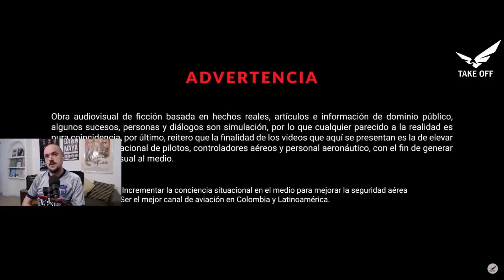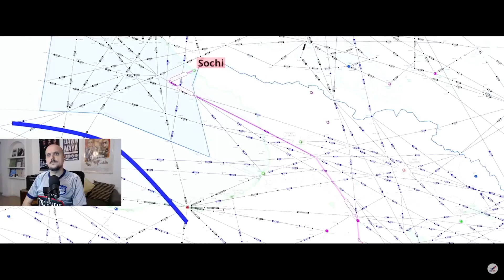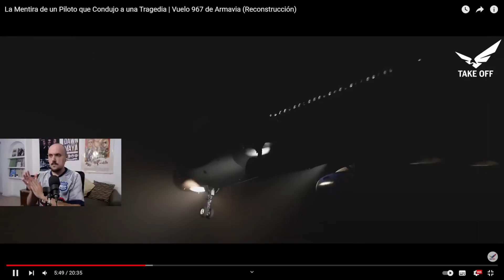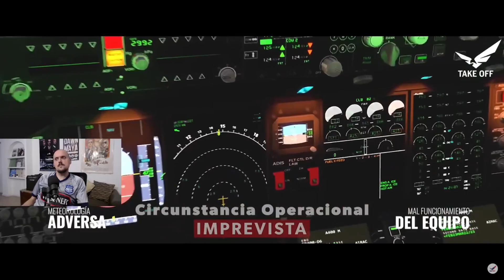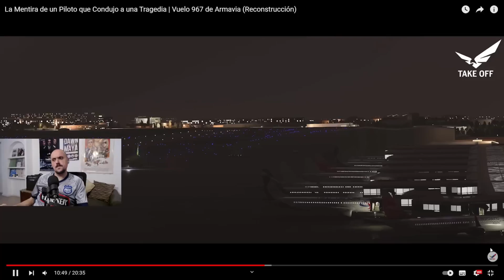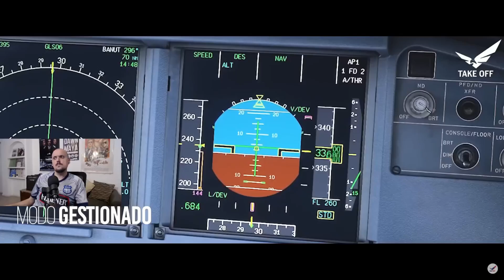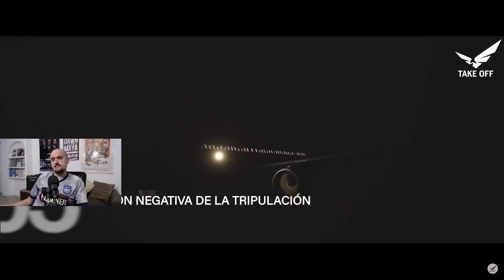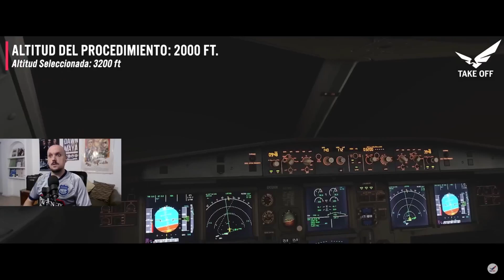ARMAVIA 967 (JIMENITO 1010) | REACCIÓN